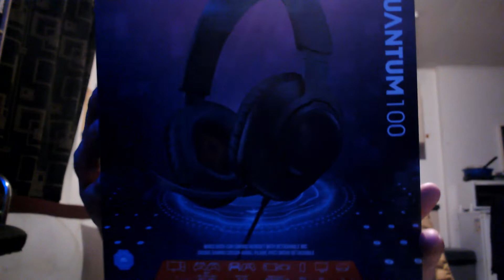MICRO CASQUE JBL QUANTUME 100 ( acheté pas ce casque )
Je te souhaité la bienvenue

Permettez-moi de vous présenter ma nouvelle video

le pire casque jbl du matchée